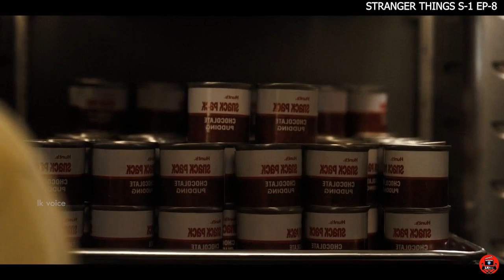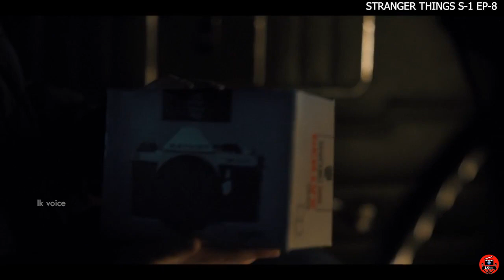සුප්ප සුපිරි කතා මාලාවක් "ස්ට්‍රේන්ජර් තින්ග්ස්" SEASON-1 EPISODE-8 sinhala dubbed story review